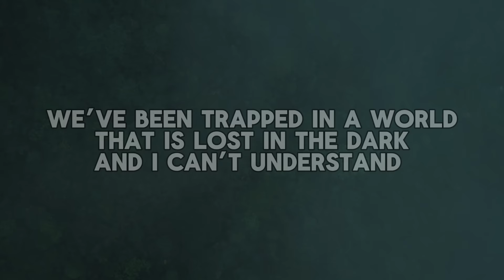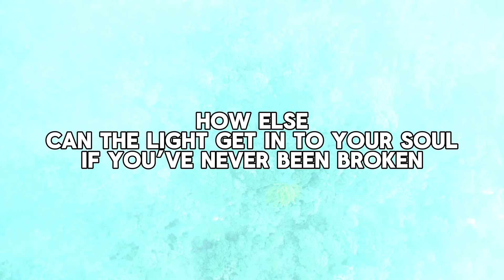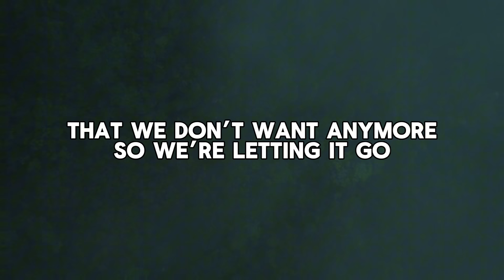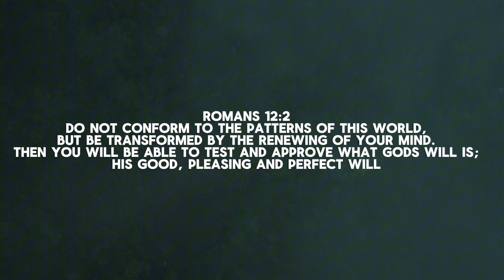Joe Nester - Letting It Go (Lyric Video)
This song is a call to action for anyone who has been carrying heavy burdens. You were never meant to carry that weight. I pray this song will reach the masses and inspire someone out there who is struggling.

Song written by- Joe Nester
Produced, mixed, and mastered by Brinson
Swann